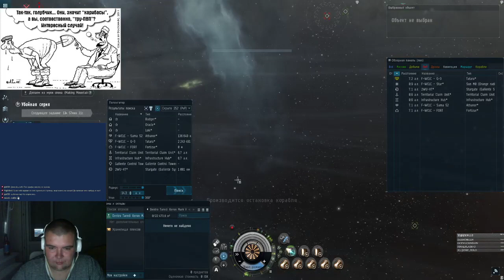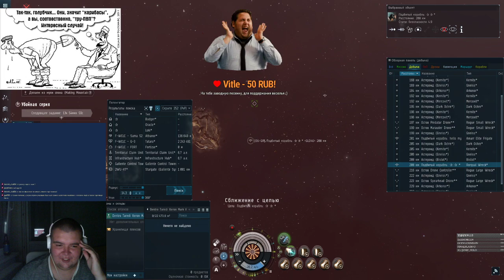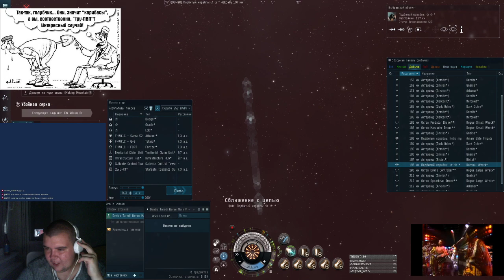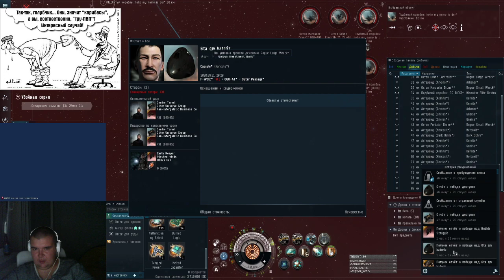Rorqual - full fight! #1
Rorqual best ever vs many good pilots and 2 bad nyxs. fly safe bro's) -- Watch live